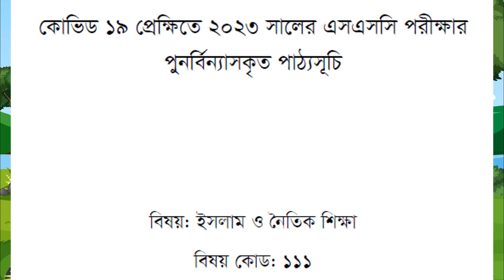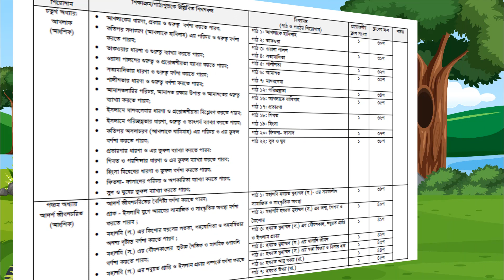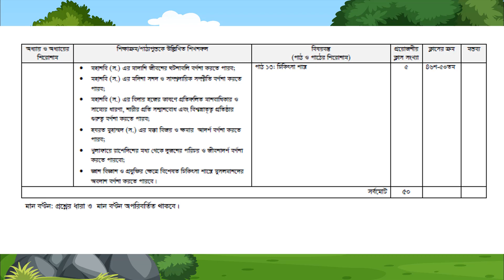S S C & DAKHIL 2023 ইসলাম ও নৈতিক শিক্ষা 11 January 2023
AMIR LEARNING ACADEMY YouTube Channel -এর পক্ষ থেকে সকলকে জানাই স্বাগতম।আমাদের এই চ্যানেলে পঞ্চম থেকে দশম শ্রেণির সকল গনিত  বিষয়ের ভিডিও ক্লাস পাওয়া যাবে । আমরা প্রতিটি অংক সহজ ভাবে , সহজ ভাষায় ছাত্রদের বুজাতে চেস্টা করি, আমাদের এ চ্যানেল এ আমাদের সাথে ফেসবুকের মাধ্যমে যোগাযোগ করতে পারেন এবং আমাদের পেইজে লাইক এবং গ্রুপ এ জয়েন হবেন, যাতে আমাদের সম্প্রতি আপলোড করা ভিডিওগুলো দেখতে পারেন ।